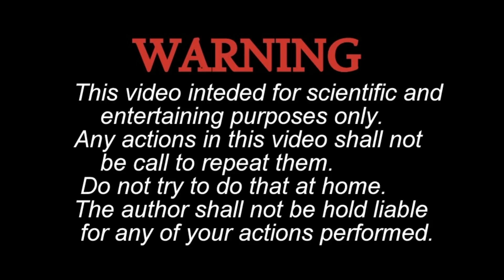How to Make Cheapest Welding Machine by SALT